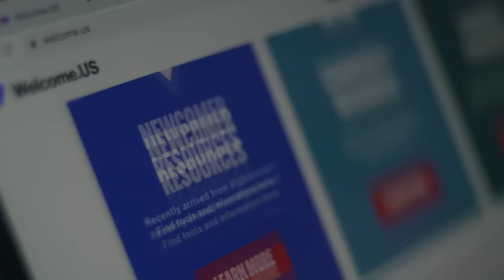One Good Reason | Official trailer | Tribeca Studios in association with ServiceNow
The war in Ukraine displaced thousands of families. This film is the true story of one family’s journey to escape with the help of Welcome.US, the kindness of strangers and the power of technology.

"One Good Reason" was directed by Emmy Award-winning directors Perri Peltz and Matthew O'Neill, and produced by Tribeca Studios in association with ServiceNow, the intelligent platform that powers Welcome Connect, the app that connects refugees with US host families. The documentary premiered at the TribecaFilmFestival on June 7, 2023.

ServiceNow is honored to have had the opportunity to be part of this story.